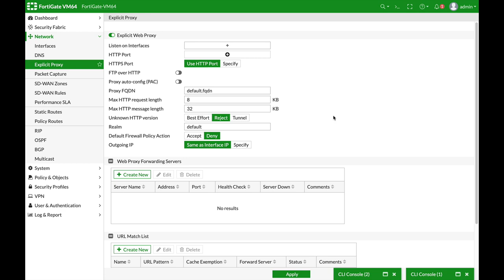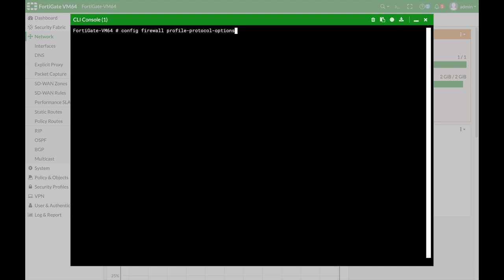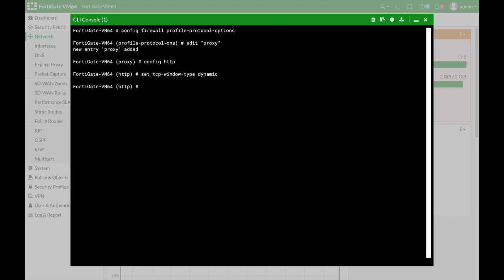Best Proxy TCP Tweak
Fortigate Firewall Diagnostics Pocket Guide

Probably the best tweak you can do to change our proxy bandwidth issues

My Books
Fortigate Firewall admin pocket Guide e-book

1. Windows internals part 1
2. Memory forensics
3. malware analysis
4. the art of invisibility
5. cryptography and network security
6. attacking network protocols
7. Machine learning and security

MY FORTIGATE FIREWALL

MY MACBOOK

My Echo Dot